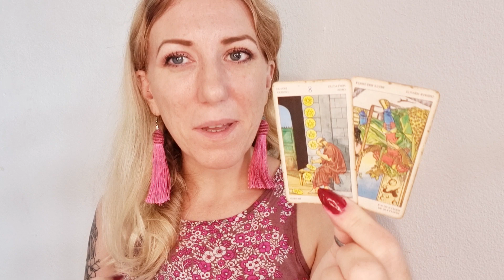🌑 PISCES | November Moon Tarot & Horoscope | November 13-19 2023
A new moon in scorpio takes you deep to find your power this week! 💜💫